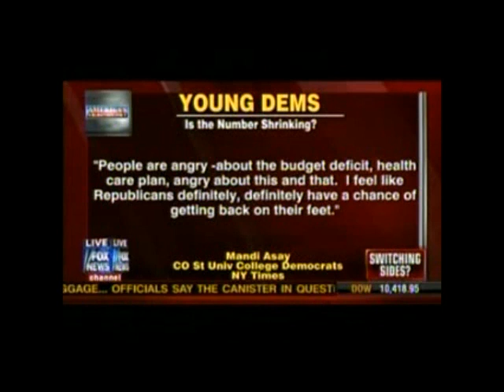Are young people sick of Obama?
Studies find youth are becoming disillusioned with the Left.